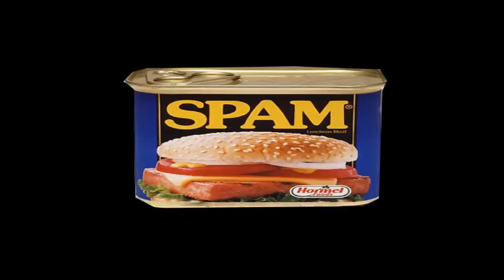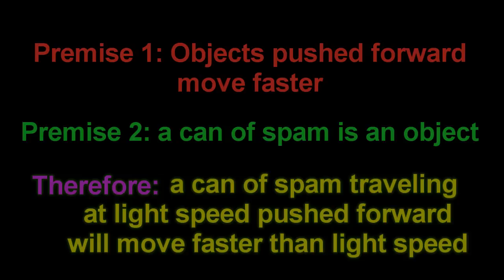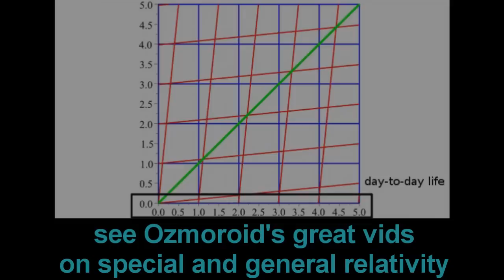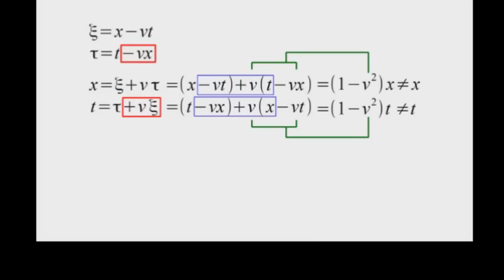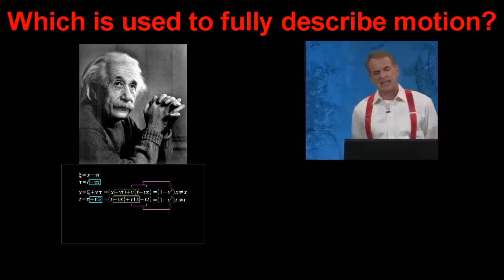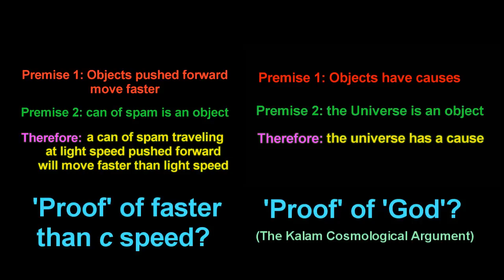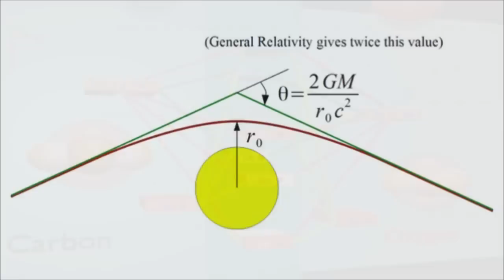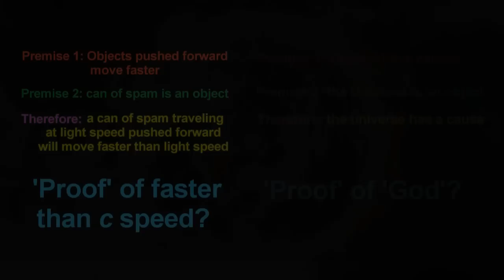Why do people laugh at creationists? (part 37) William Lane Craig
William Lane Craig is a master of crowing over the essentially irrelevant robust nature of certain methodologies while simultaneously misapplying such methods to draw his desired and erroneous conclusions.

In academic circles, anyone who spends a disproportionate amount of their time exhausting the praises of the reliability of logical methods (as Craig does), reeks of being a bullshit merchant as its well known the whole methodology is subject to GIGO... Garbage in, Garbage out.

Craig has 'five pillars' by which he 'proves' Christianity.  Here, in Why Do People Laugh at Creationists Part 37, William Lane Craig, I address merely the first of these 'pillars'.  He claims that everything that begins to exist has a cause.  Well if we didn't have a few hundred years of scientific discovery under our belt showing the universe does not mold itself around human intuitions, he might have a point: however that's just not the case!  The smaller and higher in energy you get, the less intuition serves you satisfactorily.  And whats the problem Craig wants to apply his 'intuition' and 'inductive reasoning' to? Oh yeah, the beginning of the universe, where all of the energy/ matter of the universe was in pretty much the smallest volume we can conceive.  He seems to expect that even though we have no way of currently defining such a state (it's an unknown, a gap in knowledge), that his intuitive reasoning will serve him well.  You don't need to know much about science to realize that's almost a pointless exercise.  Apply intuition to quantum mechanics, and you will fail.  Similarly with relativity.

These are of course the scientific objections to Craigs arguments.  Craig is of course merely a layman when it comes to science.  A point I only bring up as Craig persistently brings up such appeals to authority when suggesting his critics are not serious because they do not possess a degree in Philosophy.

Ozmoroid has some of the best vids out there for those who really want to get to grips with relativity!